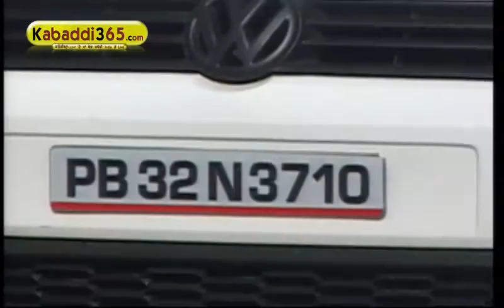(2) Pharala (Banga) Kabaddi Tournament 29 Jan 2015